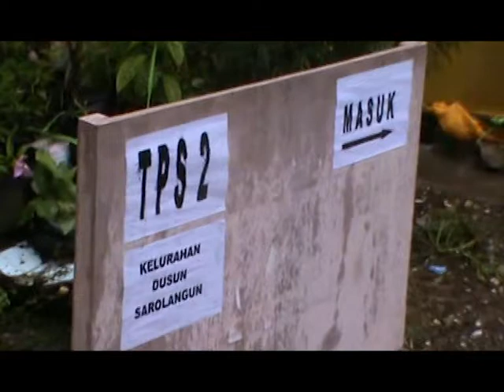MASYARAKAT 3 KABUPATEN GUNAKAN HAK PILIH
HARI INI MASYARAKAT DI MUARO JAMBI, TEBO DAN SAROLANGUN TELAH MENGGUNAKAN HAK PILIHNYA. MENCOBLOS BUPATI PILIHAN YANG AKAN MEMIMPIN DAERAH 5 TAHUN KEDEPAN.